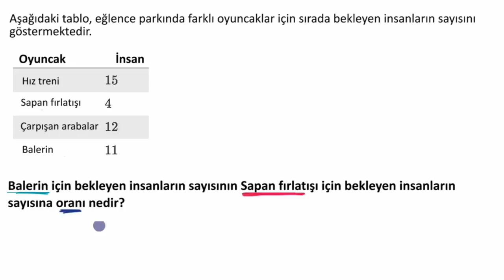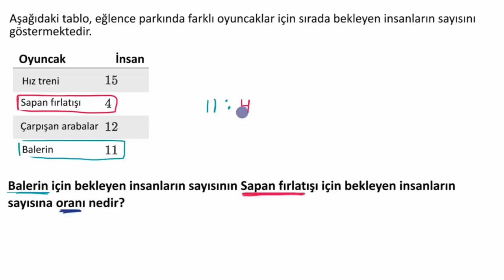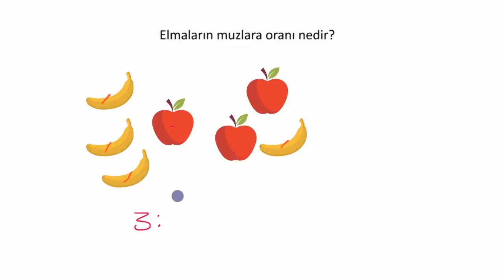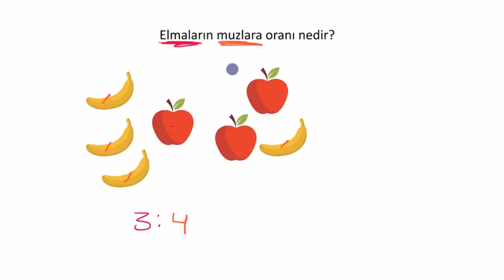Basit Oranlar (Matematik) (Cebir Öncesi)